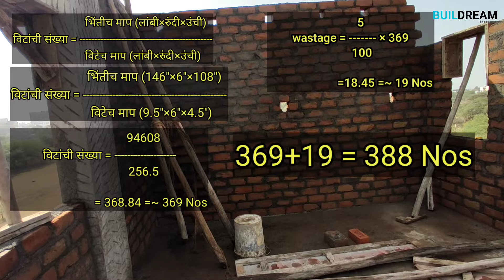बांधकाम करण्यासाठी किती विटा लागतील हे कसे काढावे?| How to calculate brick quantity in wall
नमस्कार मित्रांनो, स्वागत आहे आपलं BUILDREAM The Engineer या youtube channel वर, या channel वर आपण construction related vlogs देखील टाकायला सुरवात केलेली आहे. जेवढं काही या vlog मधून आम्हाला information देता आली ती आम्ही दिली आहे पण याव्यतिरिक्त तुमचे काही प्रश्न असतील तर ते comment box मध्ये comment करून विचारू शकता.

मित्रांनो या video मध्ये तुम्हाला site वर जाऊन information मिळवून द्यायचा प्रयत्न केला आहे  आणि ही एक सुरवात आहे जर तुमचा support आमच्यासोबत राहिला तर पुढे जाऊन नक्कीच  खूप चांगले content देण्याचा प्रयत्न आम्ही करू आणि तुमचा support आमच्या पाठीशी नेहमी राहुद्या आणि channel ला subscribe करा, तसेच video आवडली तर video ला like करा.

Credit:
Aditya Dighe (Diploma civil engineer)
Krishna Jore (Diploma civil engineer)

Civil engineer
Civil engineering